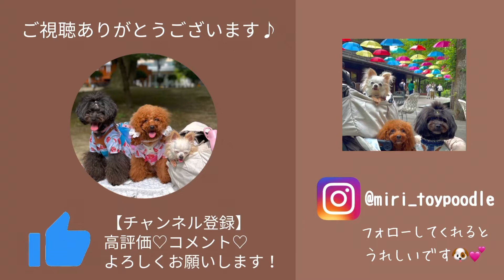【長野県】わんちゃん用のピザのあるお店に行ってみた！(多頭飼い)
長野県にあるわんちゃんのピザが置いてある
お店に行ってきました！✨